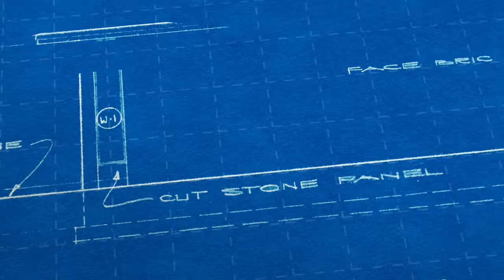IP Demo Reel 2014